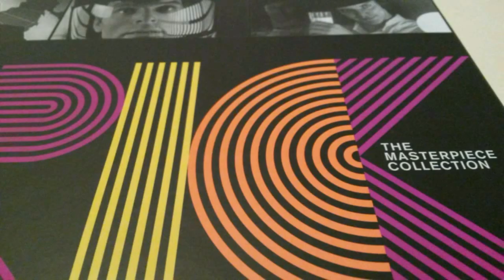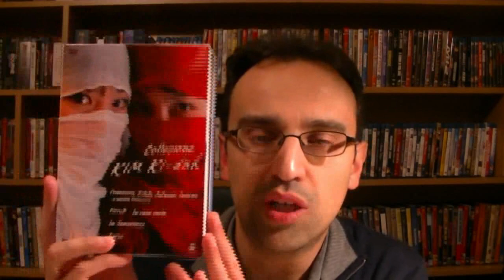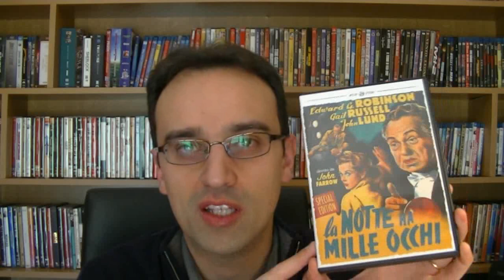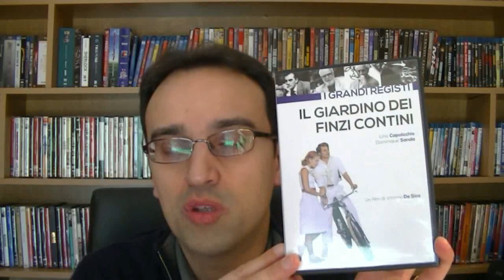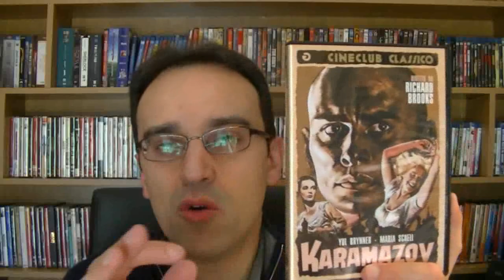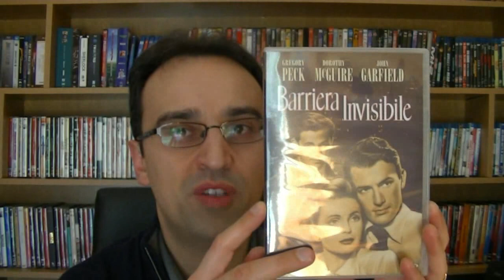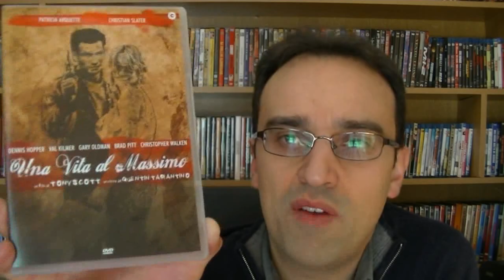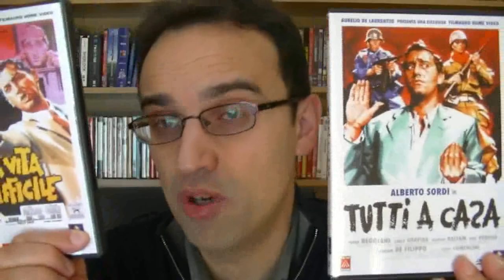#28 Aggiornamento Collezione DVD / Blu-Ray GENNAIO 2016 [VOLUME1]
Nuovo aggiornamento della mia collezione ... Le offerte natalizie e di fine anno, le strenne e le occasioni sono state numerose. La presentazione degli acquisti rischiava di essere davvero eccessivamente lunga, ho pertanto diviso l'aggiornamento in due VOLUMI.
Rilassatevi e godetevi questa prima parte incentrata sui DVD!

Il prossimo volume sarà dedicato ai Blu-Ray.

Usate lo spazio dei commenti per dire la vostra, lasciare opinioni, giudizi, consigli, valutazioni, suggerimenti.